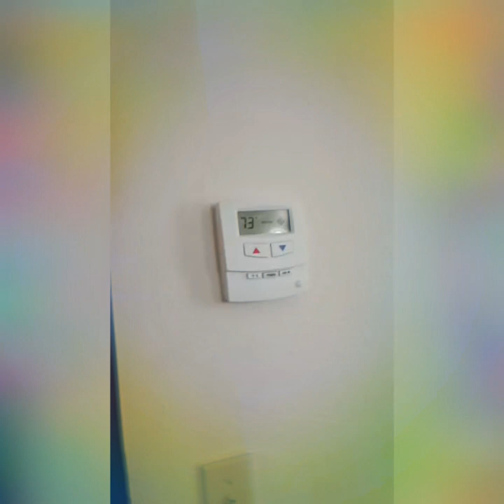Hyatt Place Hotel Review| It was all a dream|They are not a top hotel like they say...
I hope everything is going fine. I purchased a room at the Hyatt Place and it was a terrible experience. This is supposed to be a 4 star hotel. They should rename their hotel to the hide it place. It was a horrible experience and the only reason I was smiling in the thumbnail is because I was leaving tomorrow. This is why I can never understand why companies hire lazy people they make your business look bad and you lose regular customers that would have come back.